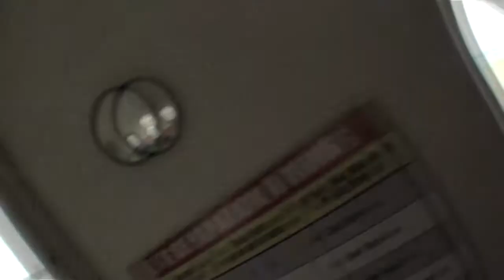Sherree 5 21 17